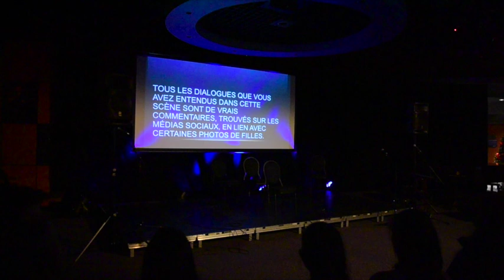Spectacle complet Joliette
Cette vidéo traite de Spectacle complet Joliette